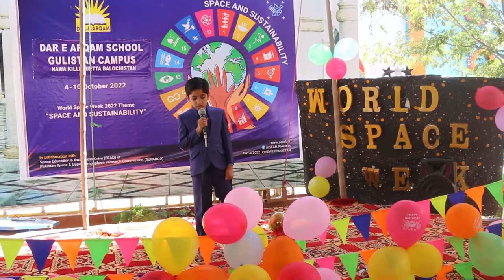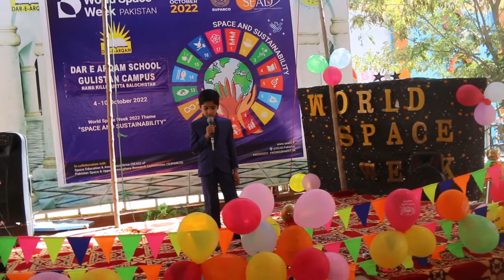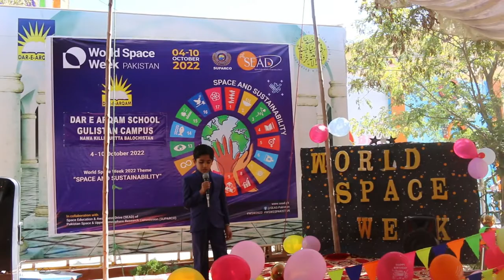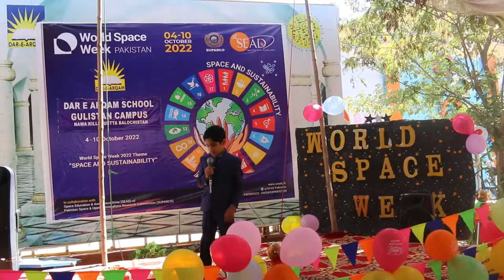Dar e Arqam School Gulistan Campus Nawa Killi Quetta We offer a wide range of high quality education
Students participated in story telling competition on given topics and explored the space through story telling